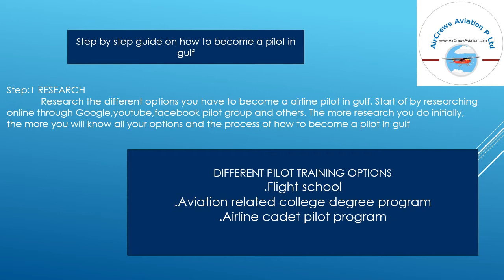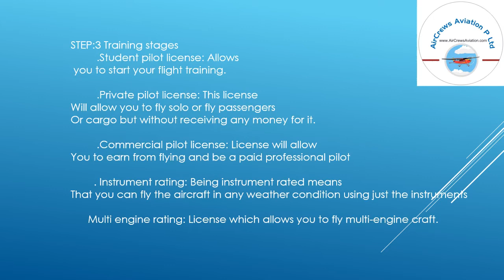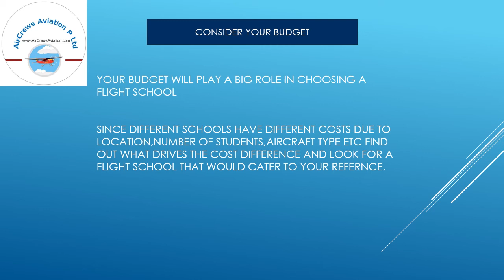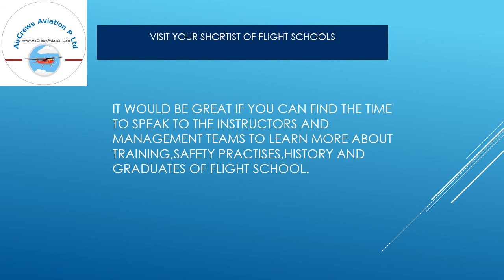How to become an Airline Pilot in Gulf Dubai Abu Dabi UAE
Dear Visitors,